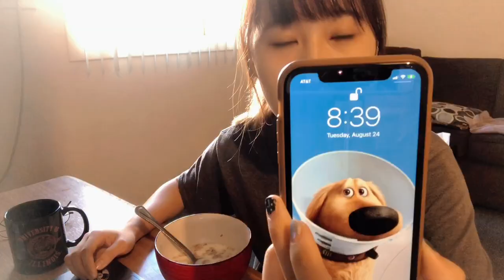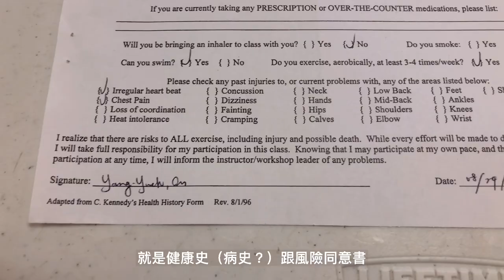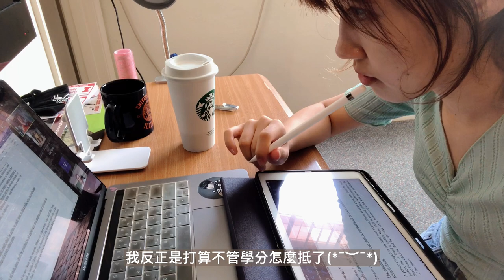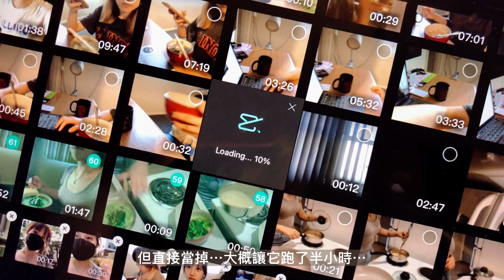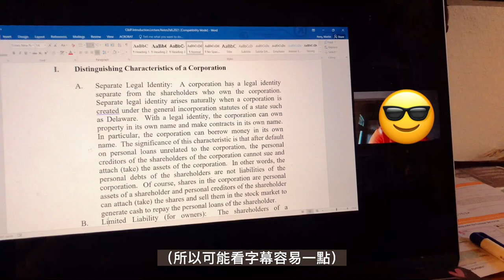UIUC Vlog#3｜開學第一週、下大雨的香檳、週間依舊有趴踢、中西文化差異＠伊利諾大學香檳分校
我覺得整部影片最精彩的是最後兩分鐘（？）
可能是我人生中最接近大麻的一次
或是未來要是我真的嘗試了再來分享
但「戶可ㄚˋㄆㄜˇ」就先否...

下支影片會是去玩水上活動！
再下支可能又是上課日常，或是真的太無聊就會是這週末去芝加哥玩～